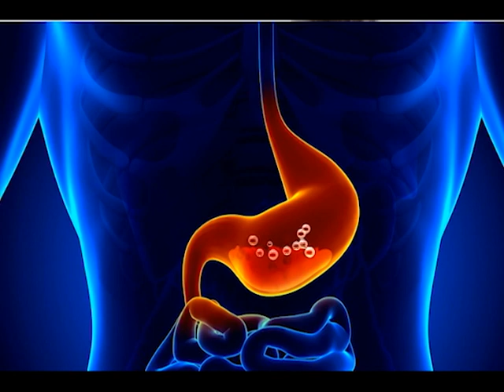How you ended up DRINKING ROUNDUP!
Roundup, a herbicide that contains glyphosate. It's used to kill weeds in your lawn, but it can also be found in a wide variety of food products... even leaching into those labeled "organic." Watch this video to learn more about the dangers of Roundup and how you ended up drinking it!

Learn more about GMOs, glyphosate, and the devastating effects these products have caused to our land, our food chain, and our health. Sign up to watch the entire docuseries for free by visiting